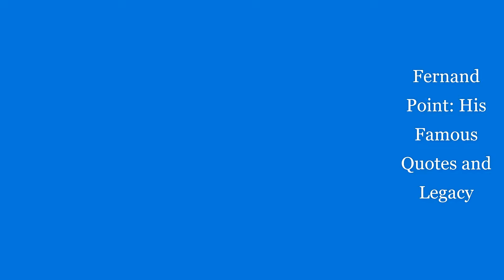Fernand Point real